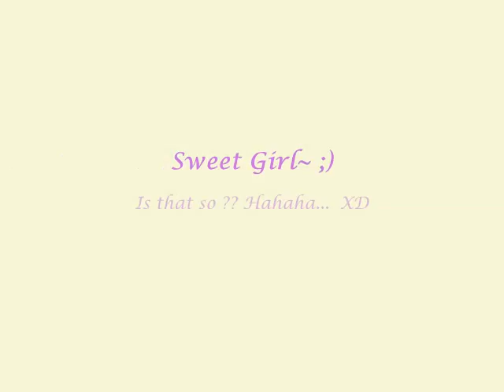Japanese Voice Acting [Practice] Trying Moe Voice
Yosh ! this time Yuufa is show up !
Hehe..  this is my female character, Yuufa Kiriha..  ^o^
Seiyuu no koto ga Aishiteruu~~  XD
# sorry bad audio  :v